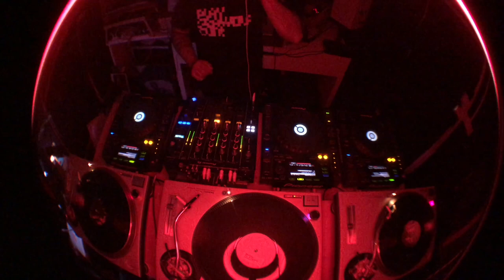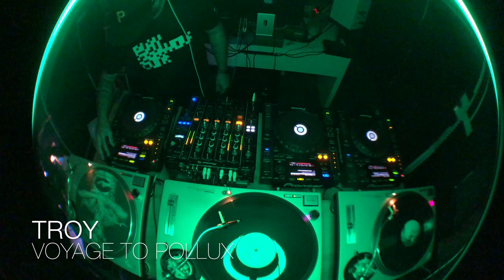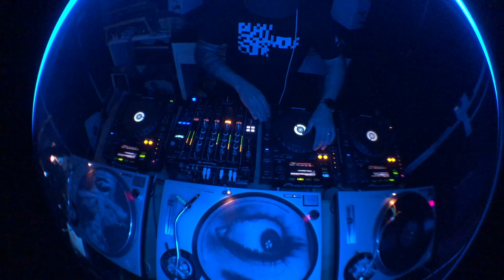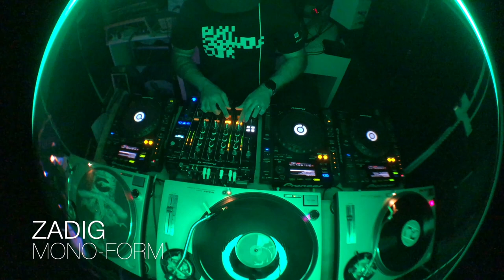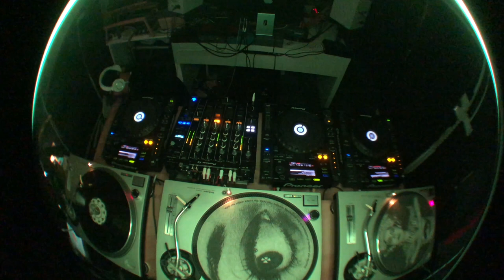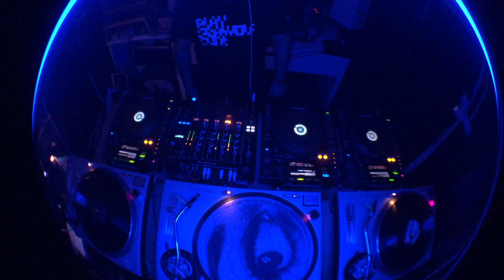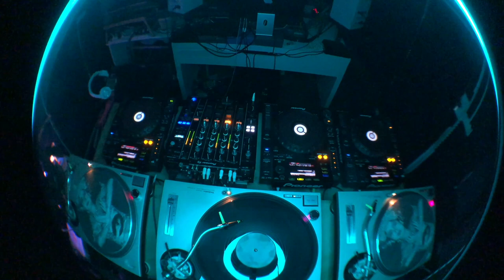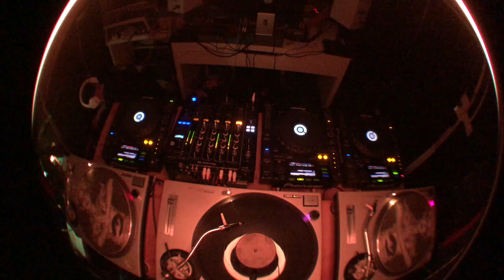Ben Cromack - 3TT3CDJ3CHNL 001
Recorded live in one take sometime in August of 2022 in the early hours of the morning

Pulso - Displaced Self Control
Jeroen Search & Gotshell - Mod Shape
Hattori Hanzo - Sword1
Linear System - Kinetic Energy
Ricardo Garduno - Instant Mood Shift
Amotik - Chappan
Truncate - Basal 3
Troy - Voyage To Pollux
Mike Storm - Vibrational Frequency Signals
Jeff Mills - I9
Ribe´- Grandes Valles
Ken Ishii - Liver Blow (Pushmann Remix)
Lewis Fautzi - Induced Pulse
Zadig - Mono-Form
Steve Bicknell - Searching
Ricardo Garduno - Groove Bender
DSNGDMANN - Margay
Ø[Phase] - Modwerka
Mike Humphries - 48
The Lady Machine - Concentrate
DJ H.M.C - L.S.D
Splinter - Sloppy Channel
K&L - Tempo
Jorg Rodriguez - Broken Clocks
Temudo - Bully's End
Mike Ellison - Convalence (Mark Flash Touch Remix)